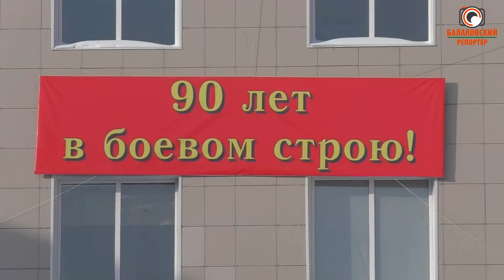Вольский военный институт отметил свое 90-летие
В эти дни Вольский военный институт материально-технического обеспечения отмечает юбилей. 90 лет для учебного заведения – это солидная дата. За это время военное училище превратилось в институт, который стал филиалом военной академии имени генерала Хрулева. Но основные принципы, которым следуют в вольском военном, остались прежние.